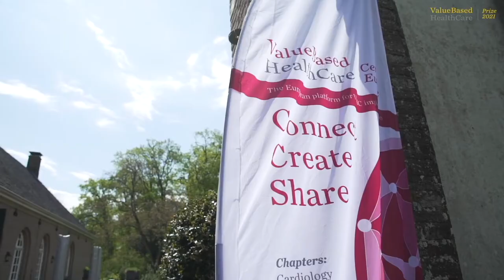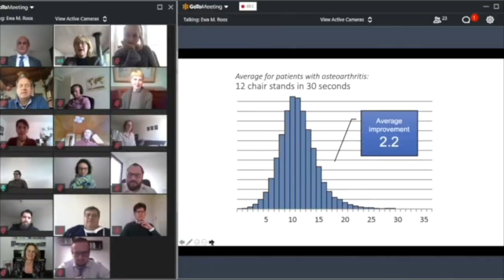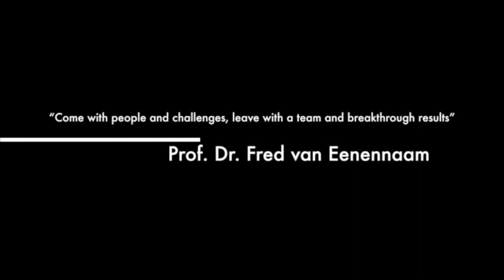The TripleAim1 Approach | Implementation Cases | VBHC Video Series